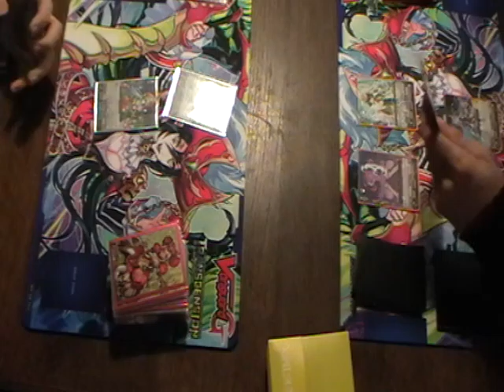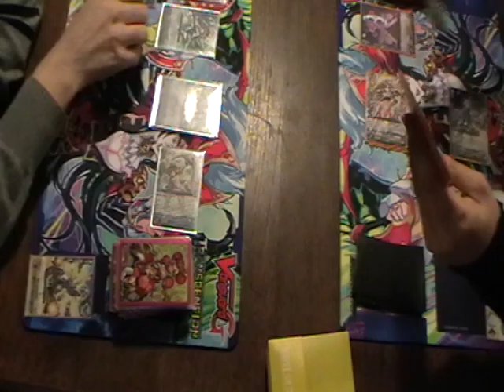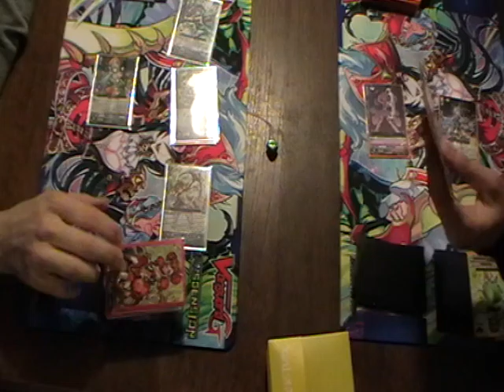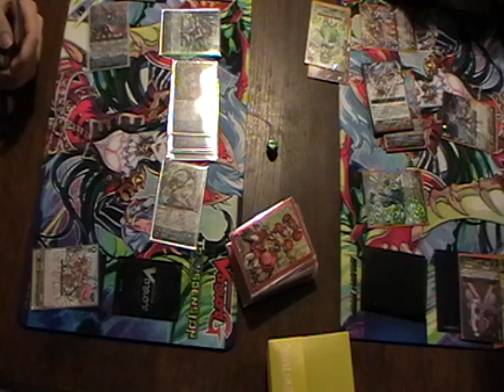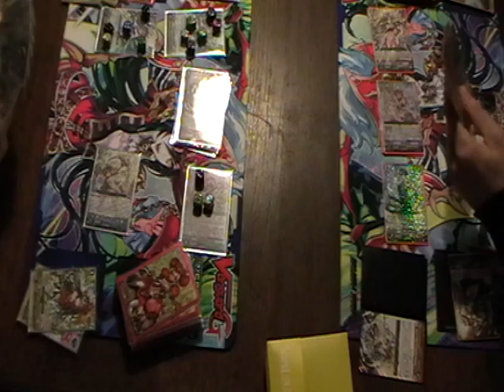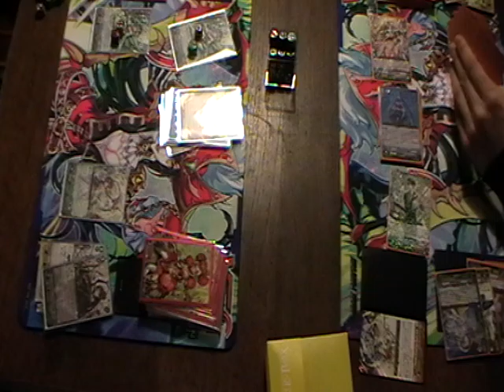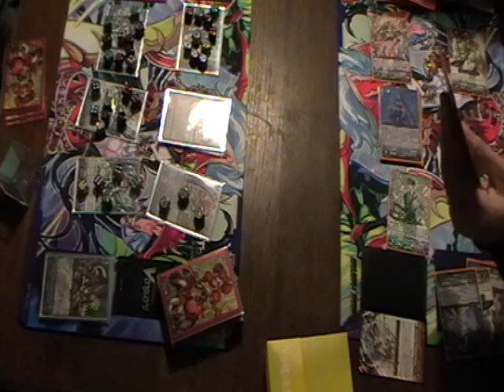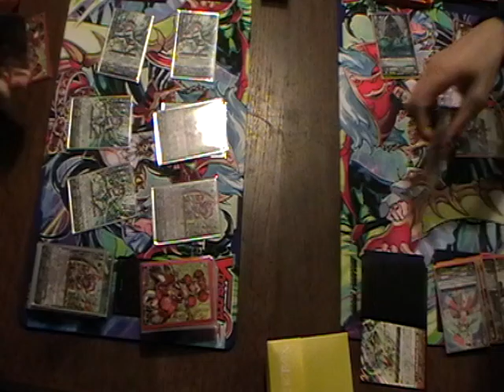[Tournoi Jocade](23/04/2016) Ronde 2 : Lucas VS Alex - Manche 2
Lucas (Neo Nectar Bloom) VS Alex (Oracle Think Tank Magus)